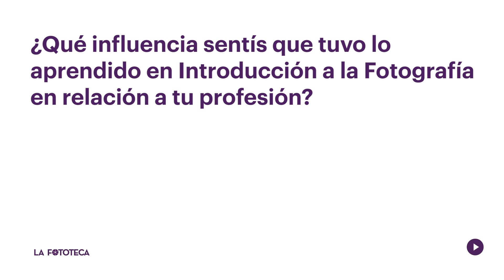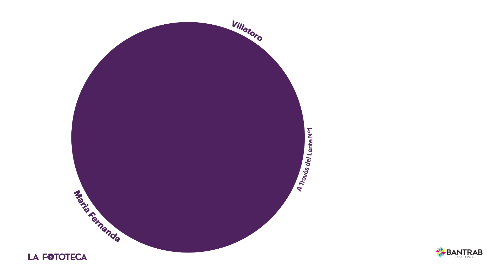A través del Lente 01📸 | María Fernanda Villatoro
La Fototeca promueve un espacio de desarrollo multidisciplinario, ¿estudias diseño, medicina, ingeniería, arte, moda, filosofía, odontología? No importa la carrera ni el campo profesional en el que te desenvuelvas, creemos que el poder de la fotografía trasciendes barreras de oficio entre otras muchas. Si siempre quisiste aprender fotografía @LaFototeca te espera en el Programa de Intro a la Foto, programa del cual Mafer fue egresada.